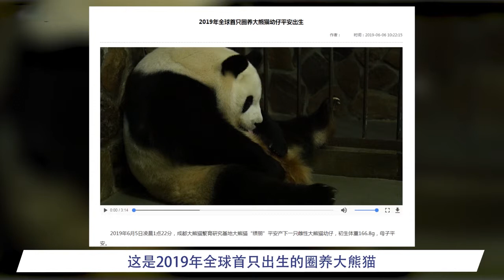2019年全球首只圈养大熊猫平安出生